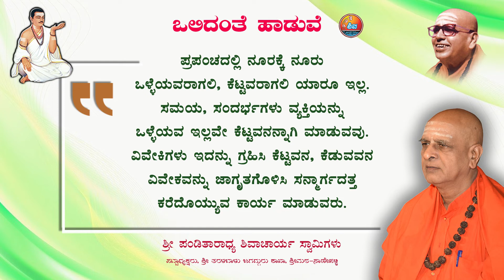ಒಲಿದಂತೆ ಹಾಡುವೆ | ಶ್ರೀ ಪಂಡಿತಾರಾಧ್ಯ ಶಿವಾಚಾರ್ಯ ಸ್ವಾಮಿಗಳು